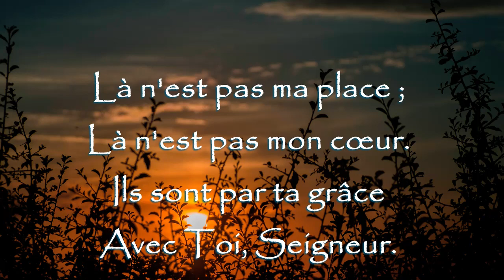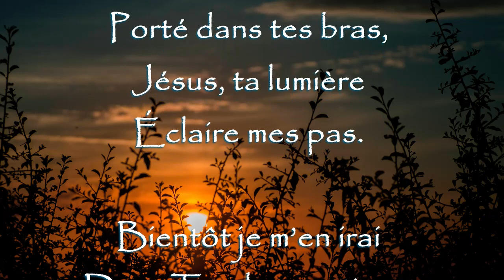Avec Toi, Seigneur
Strophe 1 : Auteur inconnu
Strophe 2 : FCG

Ma joie est dans l'ombre
Aux pieds du Sauveur,
Qui dans la nuit sombre
Eclaire mon cœur.

Le monde éphémère
N'est que vanité
Sa coupe est amère
Fausse est sa beauté.

Là n'est pas ma place ;
Là n'est pas mon cœur.
Ils sont par ta grâce

Je vis sur la terre
Porté dans tes bras,
Jésus, ta lumière
Eclaire mes pas.

Bientôt je m’en irai
Dans Ton beau séjour,
Alors je chanterai,
Jésus, ton amour.
0
C’est là qu'est ma place ;
C’est là qu'est mon cœur.